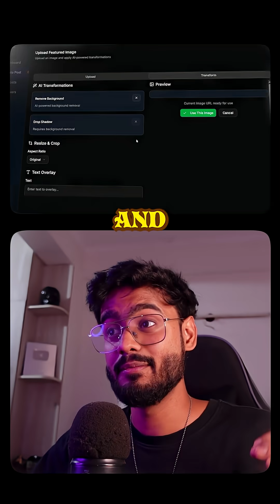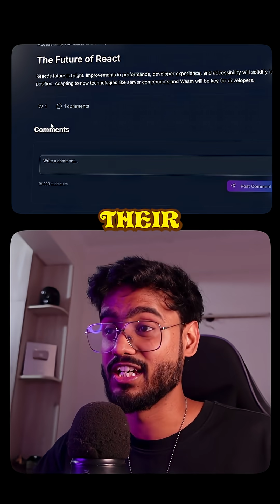Build an AI CMS Platform with React ( Full Stack Tutorial )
Build a Full Stack AI Creator Platform CMS in React 19 + Next JS 15 with Tailwind CSS, Convex, Clerk Authentication, React Quill, Imagekit (Image and video API with AI-powered DAM) , Shadcn UI Tutorial. This is an amazing project for your resume which will impress recruiters a lot and showcase your skillset.